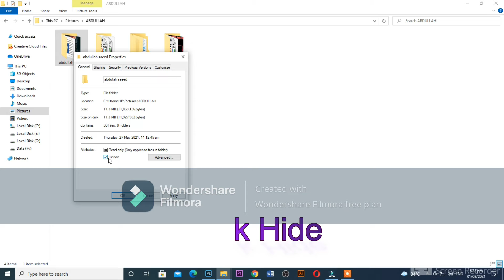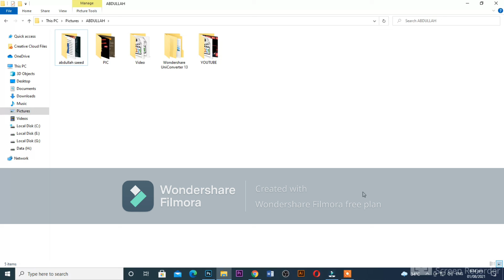How to Hide and Unhide Folder | A Brothers Tec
# A Brothers Tec